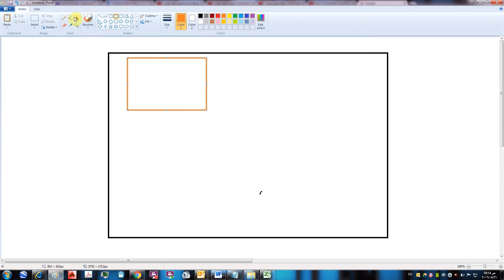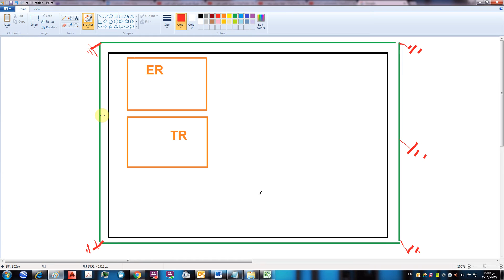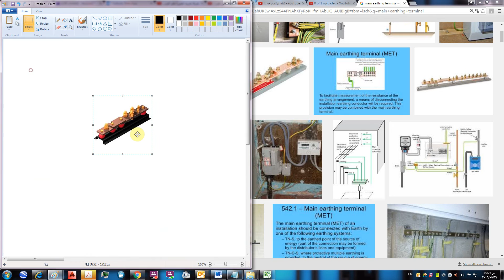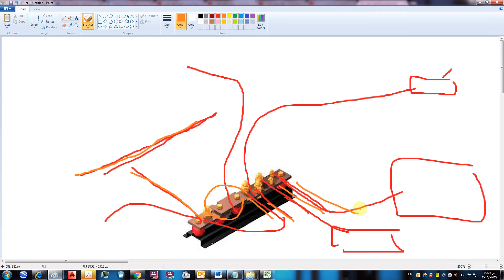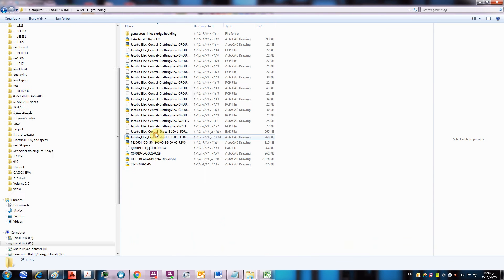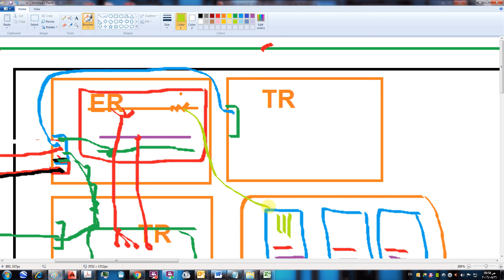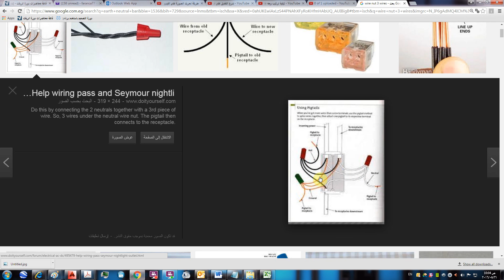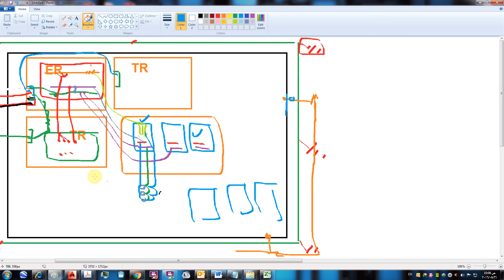شرح نظام التاريض grounding system 1